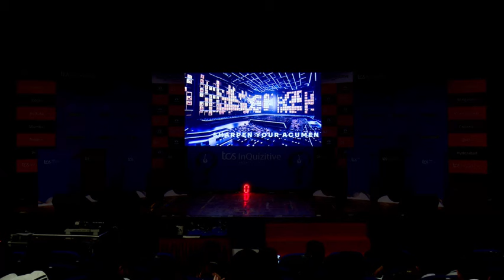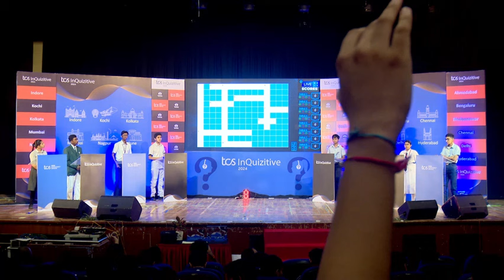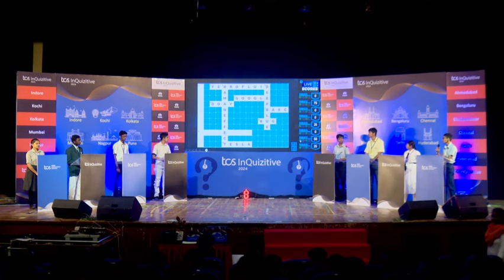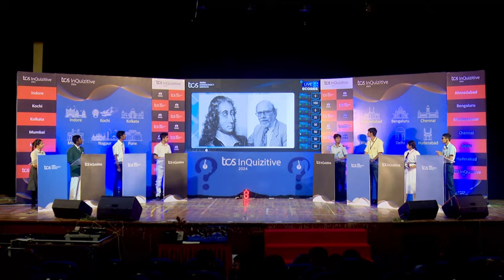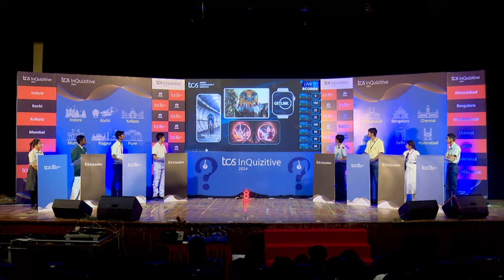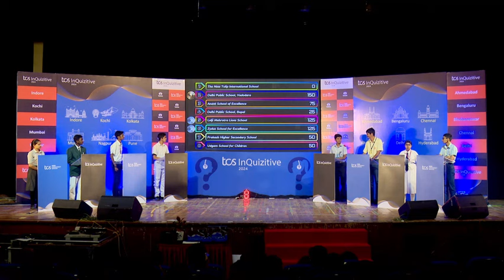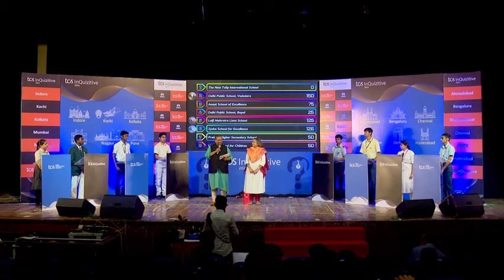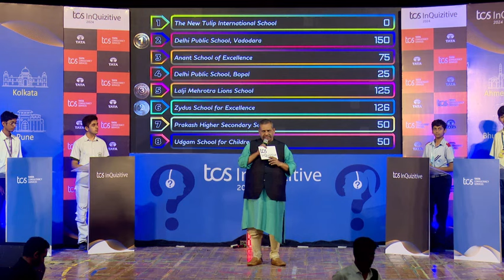TCS InQuizitive 2024 - Ahmedabad Regional Finals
The Ahmedabad edition of TCS InQuizitive 2024, held on 16th October at Pandit Dindiyal Upadhyay Auditorium, brought together over 190 students from 28+ schools. The participants were so well-prepared, it felt like they knew the answers before the questions were even asked. Confident and spot-on with their replies, they kept the audience engaged throughout the event. In the end, Nilesh N.S. from Delhi Public School, Vadodara, claimed the top spot, while Anamaya Sharma from Zydus School for Excellence, Vejalpur, secured the runner-up position.